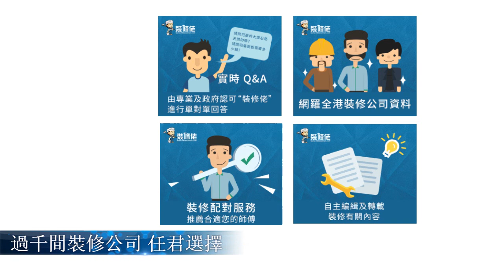生活小百科 - 如何更換半面式口罩的濾罐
上次裝修華介紹過咩叫半面式面罩
今日佢要話俾大家知
其實半面式面罩只要換上另一個濾罐
佢就可以變成另一個功能喇